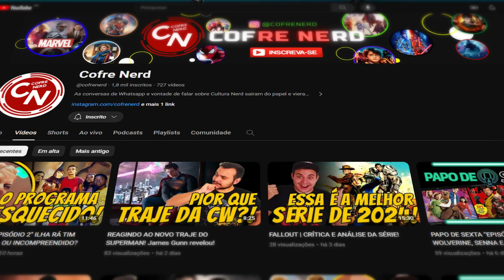DOCTOR WHO | QUEM É SUTEKH? O Deus egípcio de Doctor Who!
Um dos mais icônicos e poderosos vilões de Doctor Who está de volta para a série após quase 50 anos de sua primeir aparição! Mas afinal, quem é o Deus Sutekh?! Acomapnhe esse vídeo antes do finale para entender!